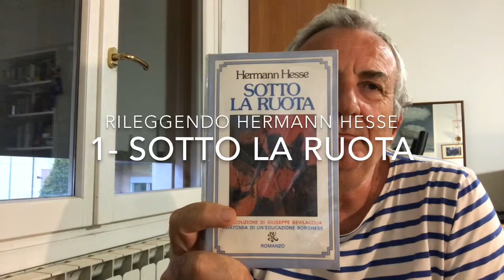Rileggendo Hermann Hesse. 1- Sotto la ruota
Prima tappa di un progetto di rilettura di un autore della mia gioventù: Hermann Hesse. Comincio con questo libro che è tra i primi ad aver scritto. Pubblicato nel 1906 non è tra i più famosi, ma è molto importante per capire l'evoluzione della sua poetica.